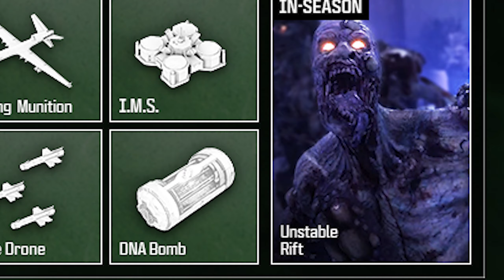WARZONE: Exclusive GAMEPLAY UPDATES & New Changes Revealed! (Weapon Updates, Bonus Content, & More)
WARZONE Devs Reveal Some Big New Updates & Changes Coming soon!

0:00 – Devs Reveal Exclusive Updates & Changes For WARZONE & MW3
1:08 – New Special Camos & Rewards for Modern Warfare 3
2:32 – New Mutations LTM Is Going To Be Wild
4:00 – New Exclusive Season 4 Weapon Details
6:24 – Modern Warfare Zombies Updates & Future Detailed
7:39 – Grand Mastery Prestige Camo NOT Happening in WARZONE/MW3
8:45 – Big Map Rotation In WARZONE & The Issues With It

In this video, we're breaking down the new WARZONE Updates and Gameplay Changes coming soon! Recently the Modern Warfare 3 and WARZONE 3 Devs revealed some big changes and updates coming to the modes throughout Season 4 and Season 5!